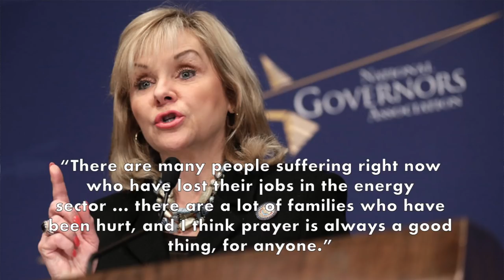Governor Mary Fallin: Oklahoma Teachers Are Spoiled Brats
Oklahoma Governor Mary Fallin compared striking Oklahoma teachers to "a teenage kid that wants a better car" because they are not satisfied with the pay raise that the governor signed off on recently.